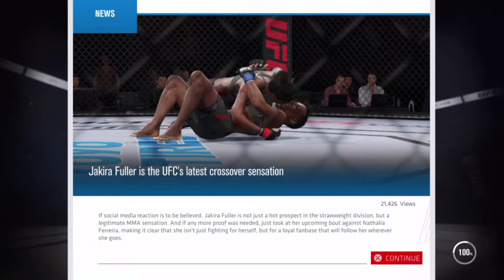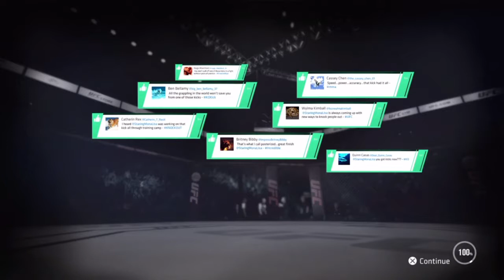TaleUFC3 story of Jak Ep08 vs. Natalia Ferreira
Soundtrack : Vice_ Better Dig Two